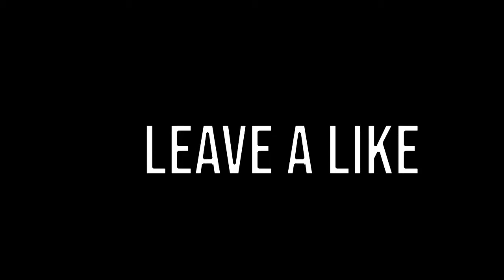tHE BeST NBA 2K21 gUard BuILD DoMiNates RUSH 1V1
the best nba 2k21 guard build dominates 1v1 rush

#1 GUARD ON NBA 2K21 PLAYS 1V1 RUSH!!

I used the Best Nba 2k21 guard build to win 1v1 rush on Nba 2k21. I also use the best jumpshot on Nba 2k21 to play the 1v1 rush event.

And i just hope i can make great content like Dream Fitz David Dobrik Agent 00 CourageJD  Pewdiepie coryxkenshin Duke dennis GrindingDf fundy joe knows Gman Azzerez berleezy imdontai disguised toast FlightReacts Notyouraverageflight ImDavisss jazzyguns ksi KOT4Q Lachlan LazarBeam LongBeachGriffy MrBeast Gaming Mully oxxied offlinetv p2isthename phantuums Sidemen SupremeEO uncle Demi YourRage